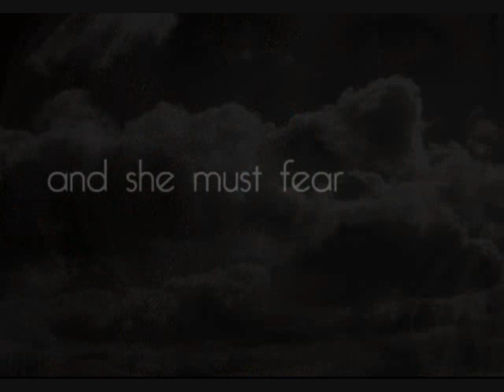Darkfever movie trailer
TYPE flash montage video
MEDIA USED Flash, Photoshop
MUSIC Loreena McKennitt's Incantation
COMPLETED 12 September 2007